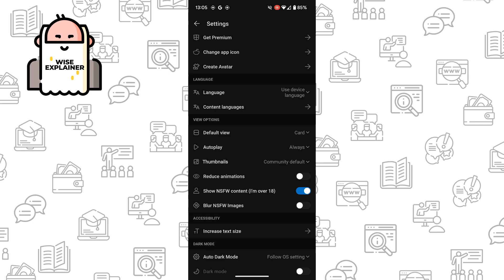How To Turn Off Nsfw Blur On Reddit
•SurfShark VPN (3 mo. EXTRA)